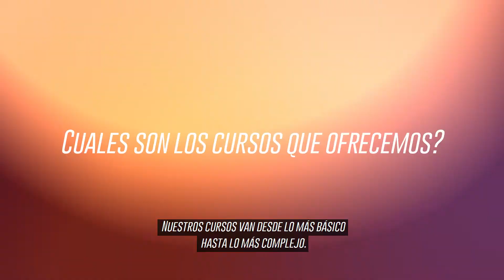¿Cuales son nuestros cursos? | Medicina Regenerativa | Células Madre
Benito explica detalladamente los cursos que ofrecemos, las modalidades, los materiales y las diferencias entre ellos.